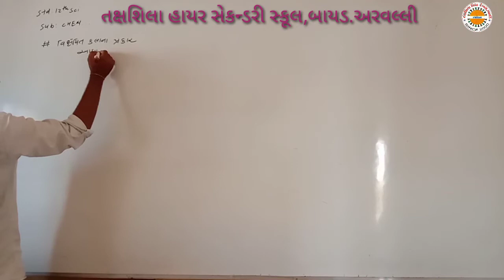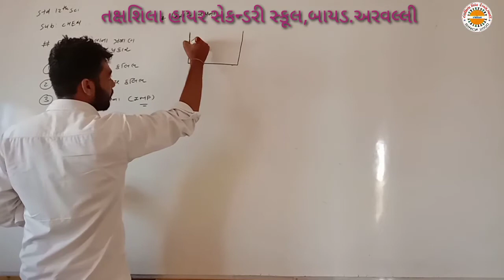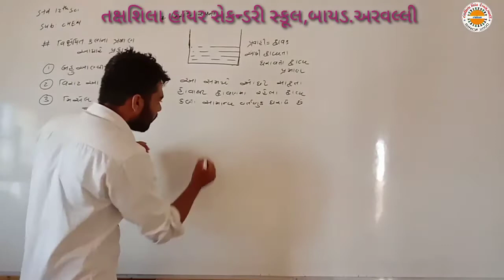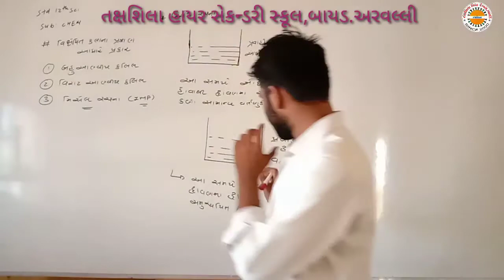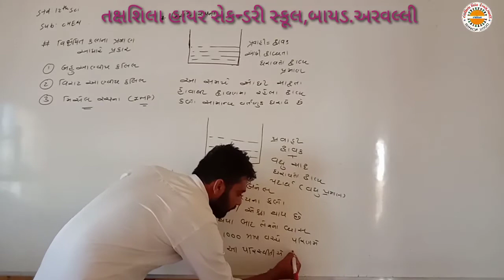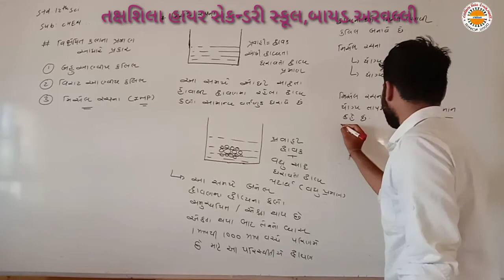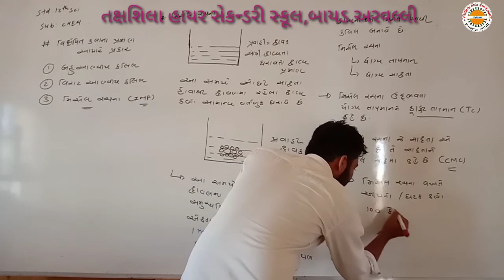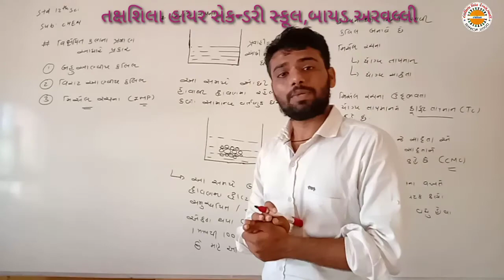STD 12 CHEMISTRY પ્ર 5 પુષ્ટ રસાયણ વિજ્ઞાન ભાગ 15 તક્ષશિલા વિદ્યાલય બાયડ,જી અરવલ્લી